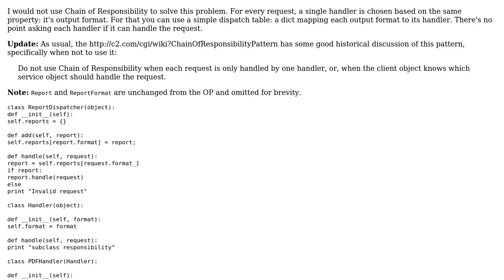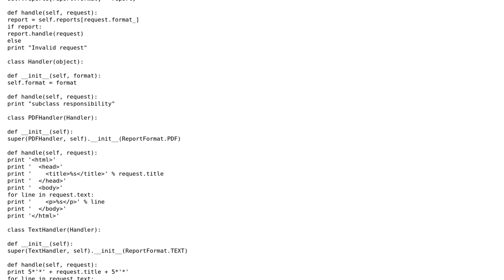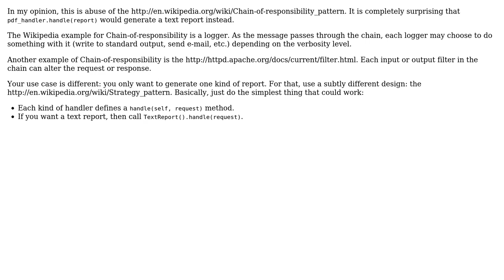Chain of responsibility pattern (2 Solutions!!)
Chain of responsibility pattern

With thanks & praise to God, and with thanks to the many people who have made this project possible! | Content (except music & images) licensed under CC BY-SA | Music | Images & others | With thanks to user vivek user Jamal user David Harkness user 200_success and the Stack Exchange Network Trademarks are property of their respective owners. You are responsible for your own actions.